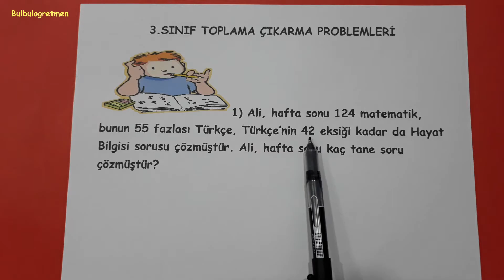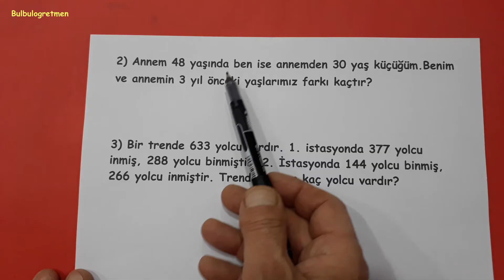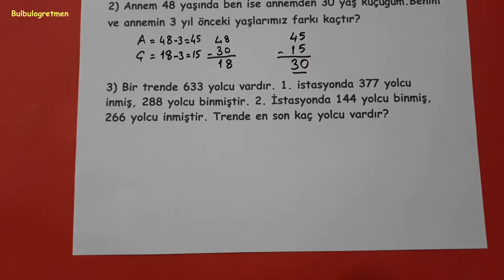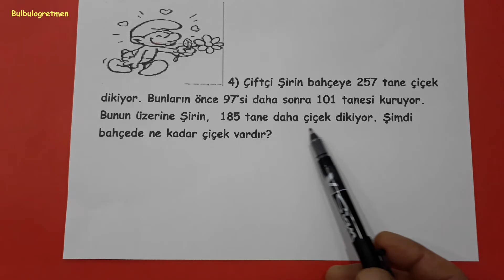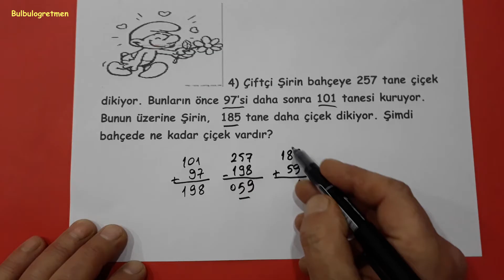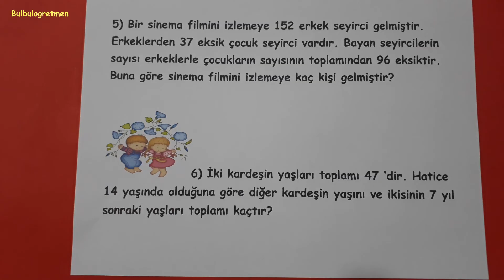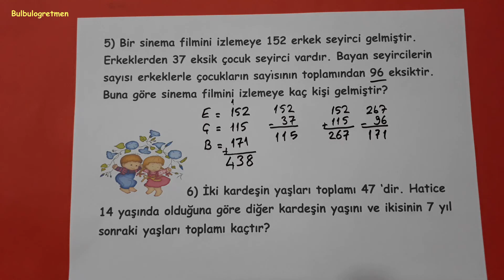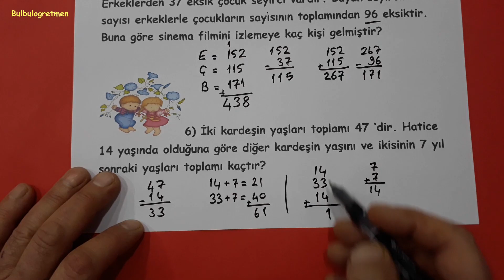3.sınıf toplama ve çıkarma problemleri -1- @bulbulogretmen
Ayrıcalıklardan yararlanmak için bu kanala katılın:
Sevgili öğrenciler,
Başarılar diliyorum.